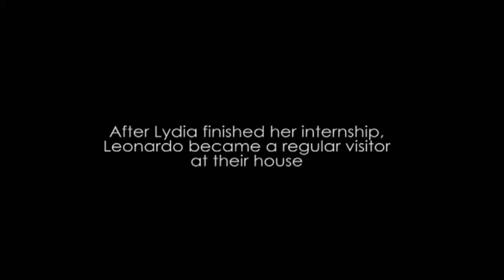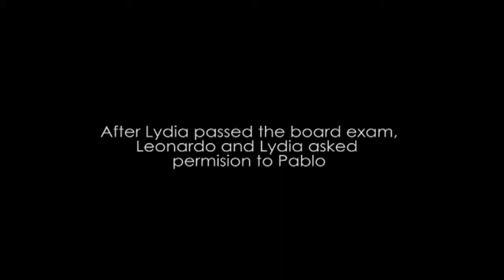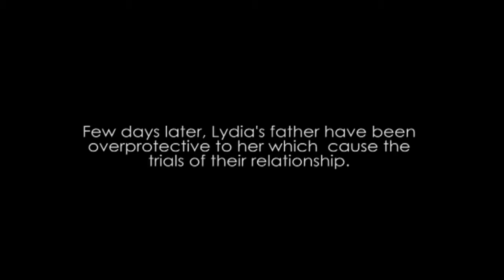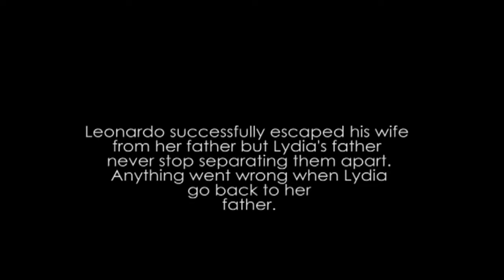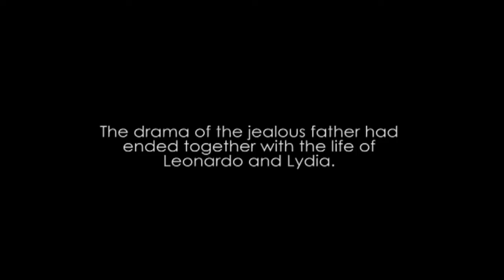House on Zapote Street - STI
Project in Philippines Literature
Starring:  Jessa Patag as Lydia, Arnel Yanesa as Pablo, Jake Bergonia as Leonardo